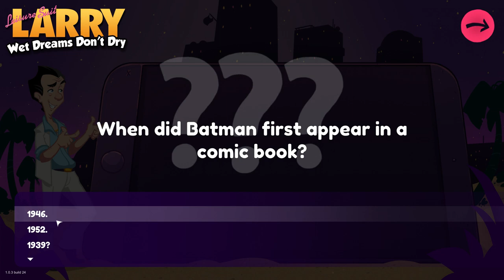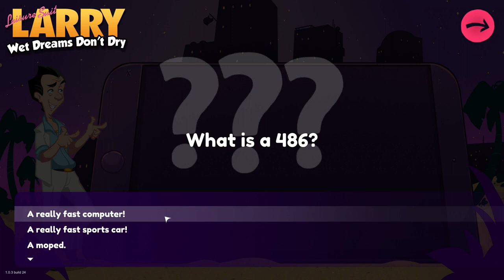Let's Play Leisure Suit Larry: Wet Dreams Don't Dry (Part 1: Glowing Box)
Taking the legend for a spin for the first time. Let's play Leisure Suit Larry: Wet Dreams Don't Dry. If you're all up for sex jokes and sleazy humor, this game is perfect for you. Will probably work if you're old, too.

PS: Sorry for the horrible sound quality. I'm still working on tweaking it and what works well for a game seems to work horrible for another...